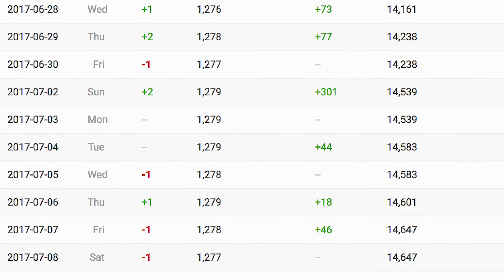Define That Word (Working Title..NEW GAME!)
I MADE A NEW GAME...AND ITS EDUCATIONAL! Hope you guys enjoy the new game I made, it's fun for everyone. If you liked it, gimme dat thumb up, a share, a sub, a kiss, whatever -JB